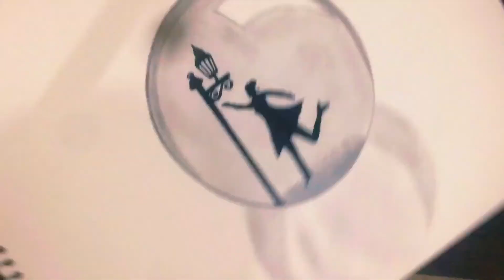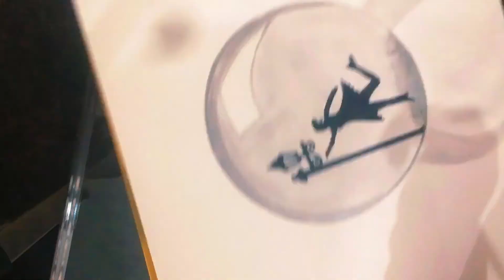Dancing girl in a glass ball | sketching | easy sketch | sketch for beginners